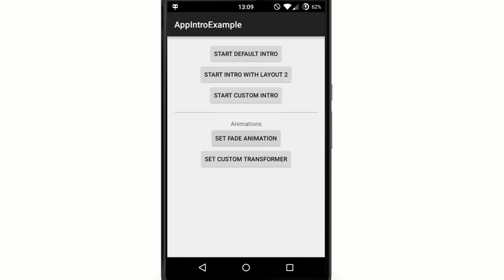AppIntro: make a cool intro for your app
Android Library to make a cool intro for your app.